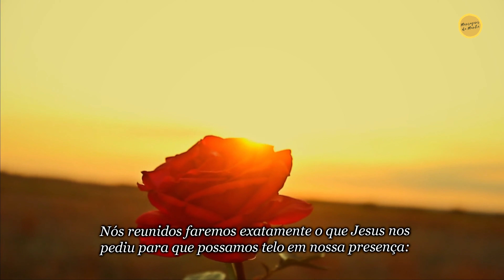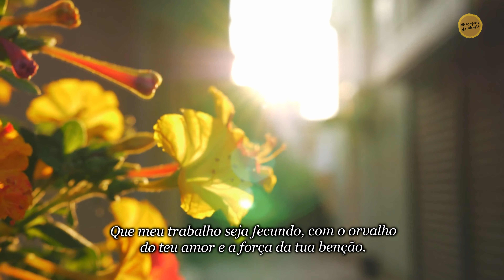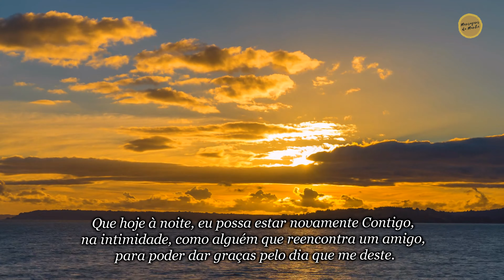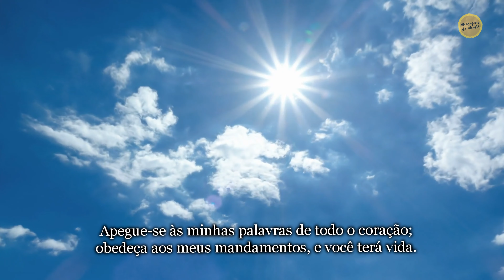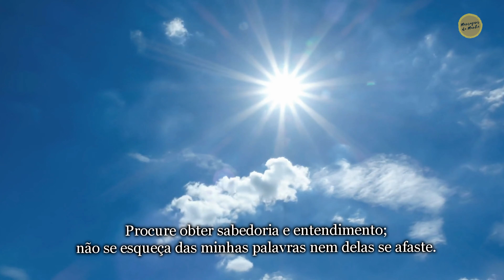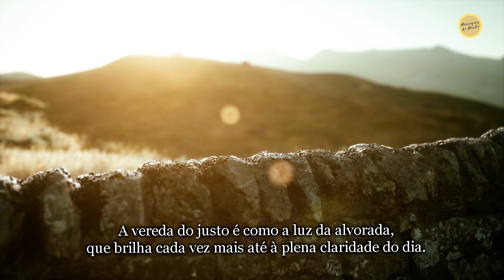ORAÇÃO DA MANHÃ - Bom dia Espírito Santo #22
A nossa Oração da Manhã para você. Bom dia Espírito Santo.
Oremos juntos e meditemos nas passagens bíblicas do Salmo 123 e de Provérbios 4.
Queremos começar sempre um novo dia com fé e confiança, meditando na Palavra e pedindo para que tenhamos um dia  realmente abençoado.
Que Deus abençoe seu dia.

Índice do Vídeo:
00:00:00 - Inscreva-se no Canal
00:00:15 - Oração Inicial
00:02:20 - Salmo 123
00:03:10 - Provérbios 4
00:06:50 - Encerramento